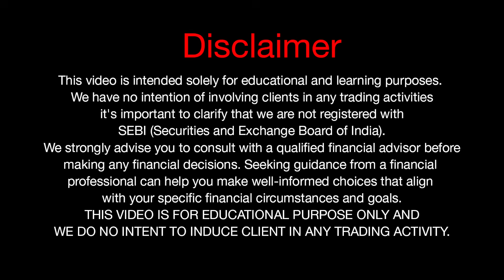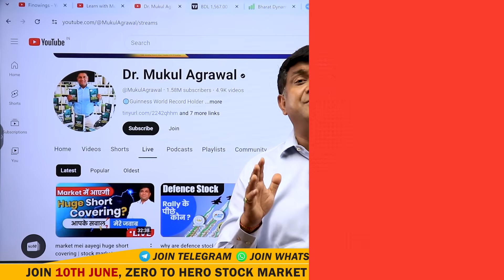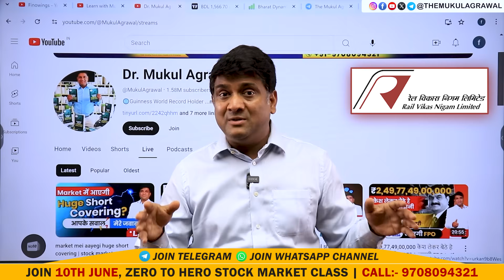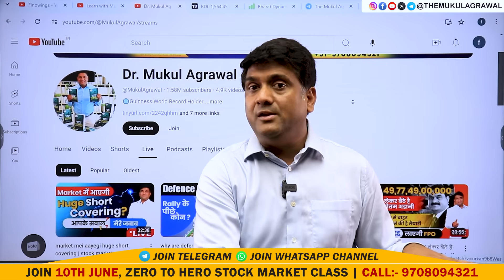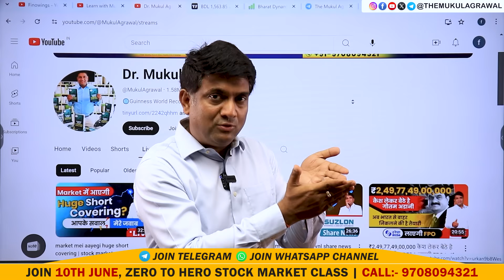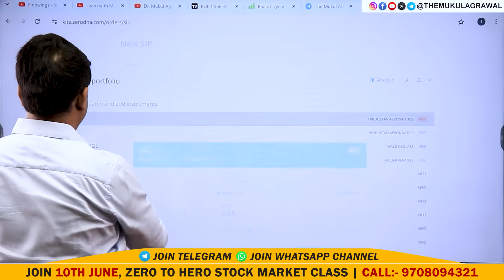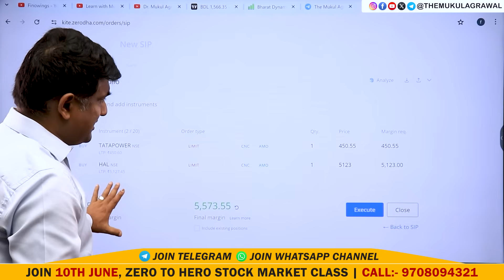Stock में SIP कैसे करें LIVE Demo In ZERODHA